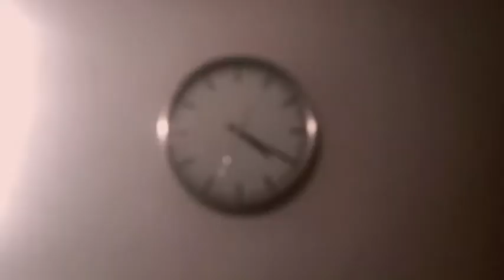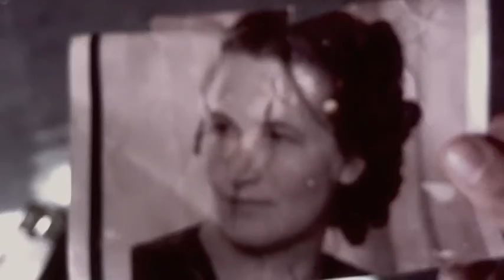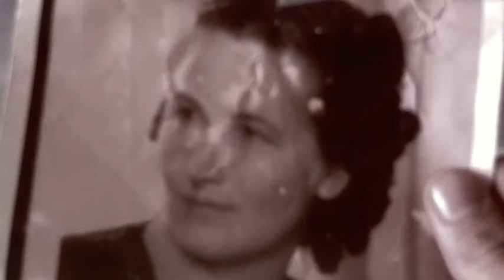ROOMS FULL OF MEMORIES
A music video inspired by the 1987 movie "DOGS IN SPACE" About the life and times of the post punk era...in respects to the late Michael Hutchence...